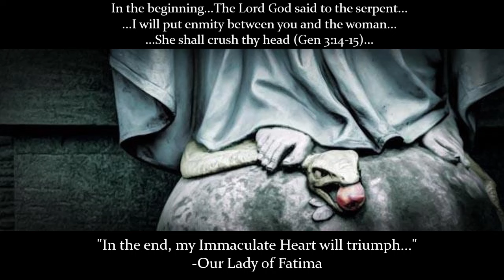On The Value of Time by St. Alphonsus (Third Sunday after Easter)